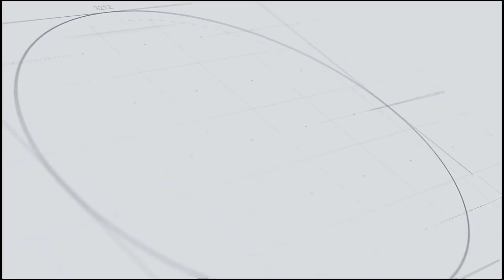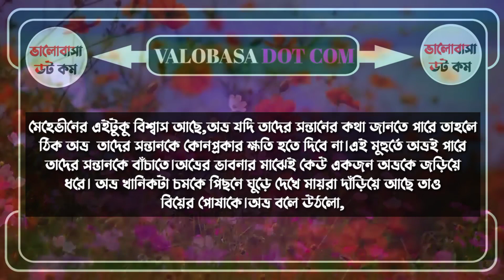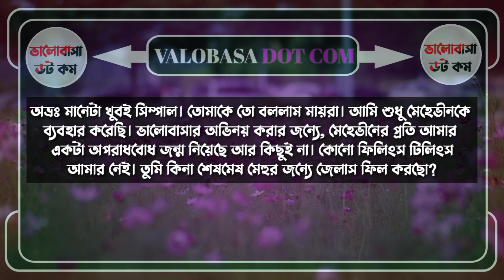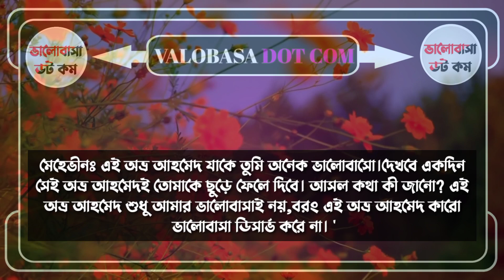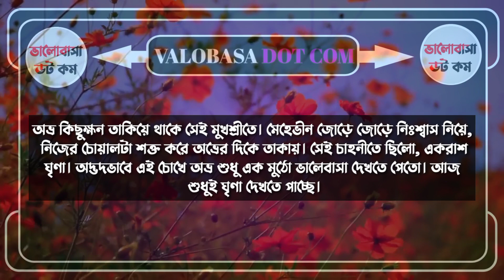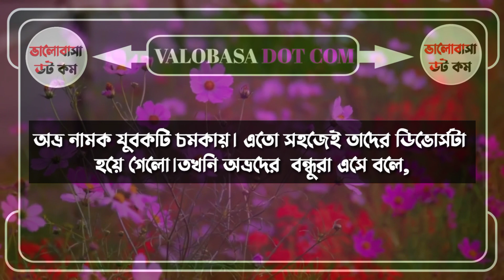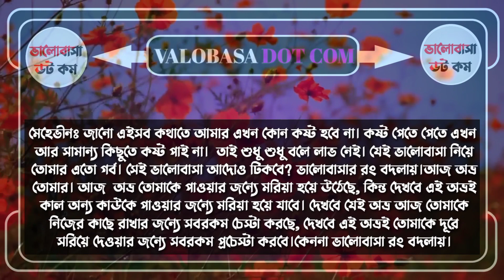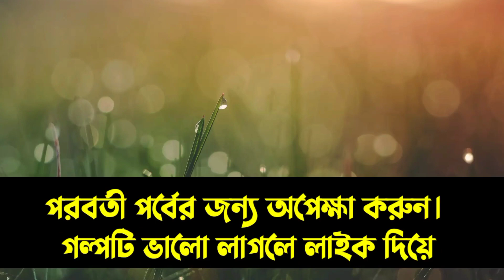তুমি আছো মনের গহীনে||পর্ব-৪||রোমান্টিক প্রেমের গল্প|| Ft-সোনালিকা-আশিক-তামিম-মিষ্টি-উর্মি-আবির।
DISCLAIMAER